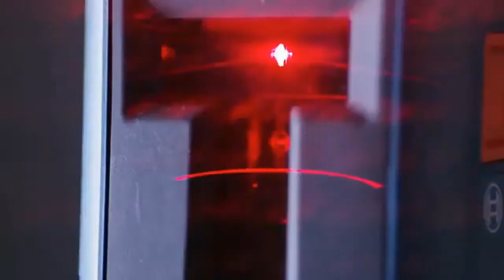BOSCH GLL 2 | جهاز تحديد الشيرب 2 خط قطر 20 م 180°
ميزان شيرب (جهاز تحديد مستويات ) من بوش ليزر نصف قطر 10 م مستويان , الأوضاع الأفقية والرأسية والخطية - يمكن ضبط خطين بشكل مستقل أو معًا لمجموعة واسعة من التطبيقات أو المحاذاة , زر تشغيل واحد - يختار بسهولة بين الأوضاع الأفقية والرأسية والخطية , جهاز تثبيت مرن - يتم تثبيت المشابك على أسطح متعددة من أجل إعداد سريع وسهل , نظام البندول الذكي اى يتمتع بخاصية الضبط الذاتى - الوضع اليدوي :يضبط الخط ويضبط المستوى عند أي زاوية مطلوبة , مريح ، مدمج وخفيف الوزن - سهل الاستخدام ، سهل التخزين , متوافق مع الحوامل القياسية المتواجده .